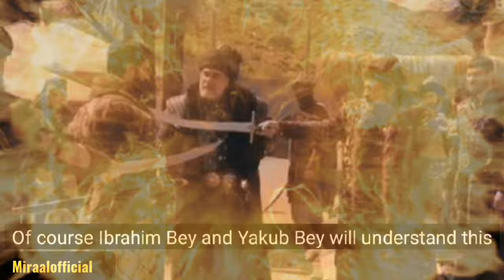kuruluşosman 157. BÖLÜM. 3 Fragmani | it's end of aleadin bey.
It's end of aleadinbey. Who will save goncahatun and aleadinbey?